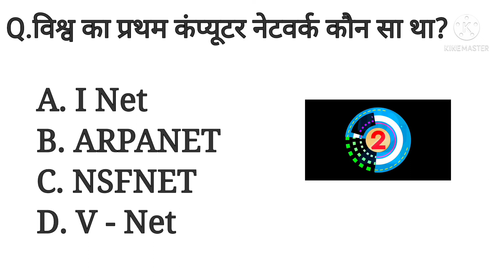Vishwa Ke Pratham computer network Kaun Sa Tha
दोस्तों इस वीडियो में हम जानेंगे कि विश्व के प्रथम कंप्यूटर नेटवर्क कौन सा था |
This video topics :-
vishwa ke pratham computer network kaun sa hai
vishwa ke pratham computer network kaun hai